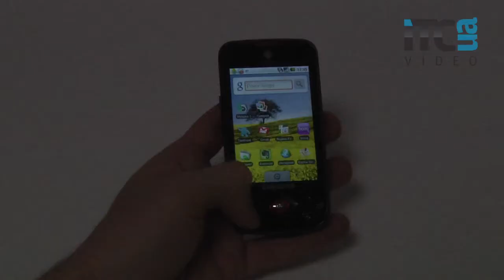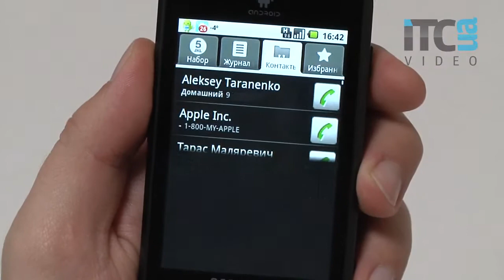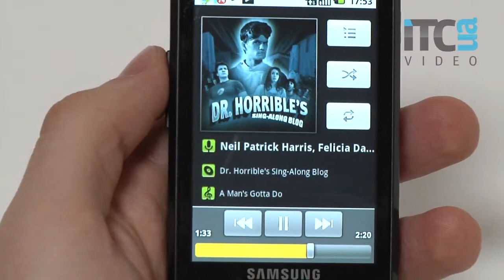Samsung i5700 Galaxy Spica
Видеообзор массового Android-коммуникатора Samsung i5700 Galaxy Spica. Сравнить цены